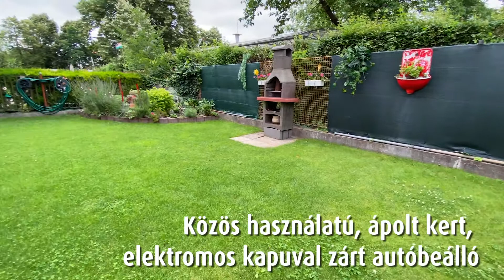Eladó társasházi, kétszobás lakás - Dunakeszi Gyártelep - 42 nm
Dunakeszin 42 nm 2 szobás teljes felújításon átesett tégla lakás Eladó!!!

Dunakeszin várja új élete első állomása.
Mindenre kiterjedő felújítás után Önnek Már csak költöznie kell!!

A 42 nm-es 2 szobás lakás a magas földszinten található.
A lakásban műanyag ablakok (redőnnyel, szúnyoghálóval), biztonsági bejárati ajtó, igényes szoba ajtók kerültek beépítésre.

Számos előnyei mellet kiemelném továbbá a iskola, óvoda közelségét.Remek elhelyezkedésének köszönhetően csak pár perc sétára van a vonat, távolsági busz megálló. Tehát közlekedés szempontjából is kitűnő.